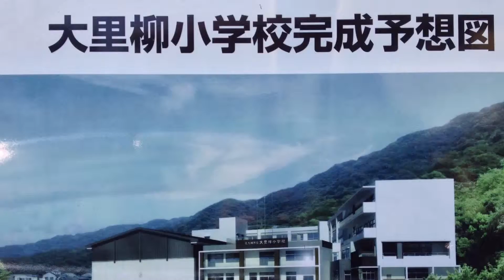大里柳小学校建設の記録